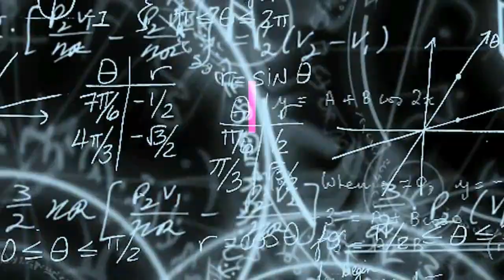Banjir Tutup Jalan Siantar - Medan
SIANTAR |  KASAT LANTAS POLRESTA SIANTAR/ AKP MUHAMMAD HASAN MELALUI VIDEONYA MENYAMPAIKAN KETINGGIAN AIR SAAT INI SETINGGI PINGGANG ORANG DEWASA. RABU (2/12/2020) SORE.

KASAT LANTAS POLRESTA SIANTAR/ AKP MUHAMMAD HASAN MENYAMPAIKAN KONDISI HUJAN DERAS MENGAKIBATKAN BANJIR DI JALAN SIANTAR-MEDAN. TEPATNYA DI DEPAN PABRIK TAPIOKA BUMI SARI PRIMA/ KELURAHAN TAMBUN NABOLON/ KECAMATAN SIANTAR MARTOBA/ KOTA SIANTAR/ SUMATERA UTARA.

AKIBAT BANJIR YANG MENGGENANGI JALAN SEHINGGA ARUS JALAN SEMENTARA BERHENTI AKIBAT TINGGINYA AIR// KEMUDIAN AKP MUHAMMAD HASAN MINTA SELURUH PENGENDARA BAIK SIANTAR-MEDAN MAUPUN DARI MEDAN - SIANTAR UNTUK MENCARI JALAN ALTERNATIF//